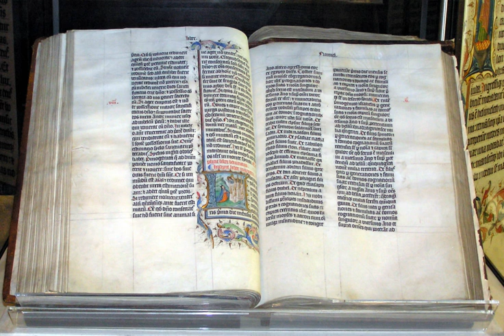Old Testament | Wikipedia audio article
This is an audio version of the Wikipedia Article:
Old Testament

- Socrates

SUMMARY
The Old Testament (abbreviated OT) is the first part of Christian Bibles, based primarily upon the Hebrew Bible (or Tanakh), a collection of ancient religious writings by the Israelites believed by most Christians and religious Jews to be the sacred Word of God. The second part of the Christian Bible is the New Testament.
The books that comprise the Old Testament canon, as well as their order and names, differ between Christian denominations. The Catholic canon comprises 46 books, and the canons of the Eastern Orthodox and Oriental Orthodox Churches comprise up to 51 books and the most common Protestant canon comprises 39 books. The 39 books in common to all the Christian canons correspond to the 24 books of the Tanakh, with some differences of order, and there are some differences in text. The additional number reflects the splitting of several texts (Kings, Samuel and Chronicles, Ezra–Nehemiah and the minor prophets) into separate books in Christian bibles. The books which are part of a Christian Old Testament but which are not part of the Hebrew canon are sometimes described as deuterocanonical. In general, Protestant Bibles do not include the deuterocanonical books in their canon, but some versions of Anglican and Lutheran bibles place such books in a separate section called Apocrypha. These extra books are ultimately derived from the earlier Greek Septuagint collection of the Hebrew scriptures and are also Jewish in origin. Some are also contained in the Dead Sea Scrolls.
The Old Testament consists of many distinct books by various authors produced over a period of centuries. Christians traditionally divide the Old Testament into four sections: (1) the first five books or Pentateuch (Torah); (2) the history books telling the history of the Israelites, from their conquest of Canaan to their defeat and exile in Babylon; (3) the poetic and "Wisdom books" dealing, in various forms, with questions of good and evil in the world; and (4) the books of the biblical prophets, warning of the consequences of turning away from God.